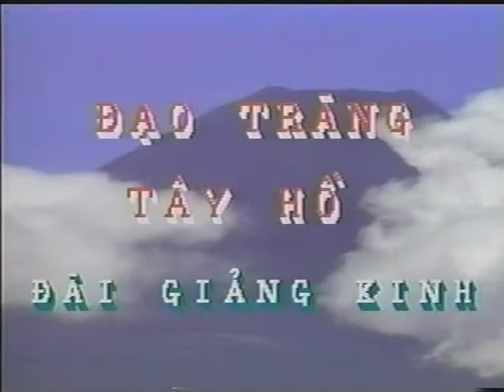Phật Lực Chuyển Nghiệp Chướng (p1)